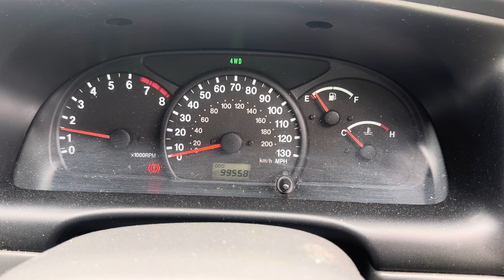Разборка Suzuki-Grand Vitara 1997-2005, 2.5 (VIN:JSAFTD62V00111122) T801OWB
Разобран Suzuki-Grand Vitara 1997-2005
Основные характеристики:
Год выпуска: 1999
Двигатель: H25A114900
Объём двигателя: 2.5
Тип двигателя: Бензин
Коробка передач: КПП 5-ст.мех 4х4 (МКПП)
Кузов: Джип (5-дверный)
Смотри каталог запчастей Suzuki-Grand Vitara 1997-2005 на :
⏰ Режим работы колл-центра:
08:00 – 20:00 – ежедневно